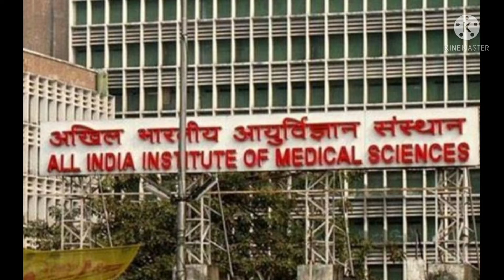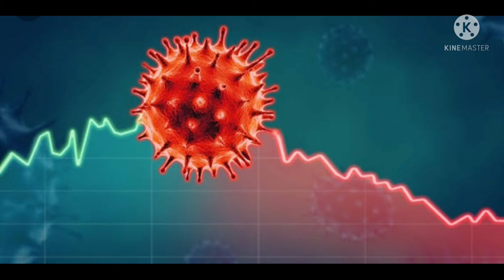Corona மூன்றாவது அலை குழந்தைகளை பாதிக்குமா?/ Corona 3rd Wave affect children??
Corona மூன்றாவது அலை குழந்தைகளை பாதிக்குமா?/ Corona 3rd Wave affect children??covid,